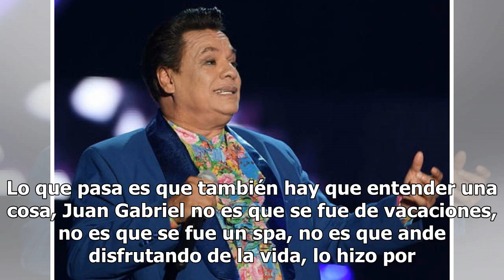Revelan la razón por la cual Juan Gabriel fingió su muerte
La polémica sobre la supuesta resurrección de Juan Gabriel aún continua ya que Joaquín Muñoz y Jorge Carbajal, acudieron al programa 'Intrusos', para revelar el motivo por el cual el cantante no se ha presentado. Mucho se ha dicho sobre la muerte de Juan Gabriel/AFP De acuerdo con el exmánager y el ...